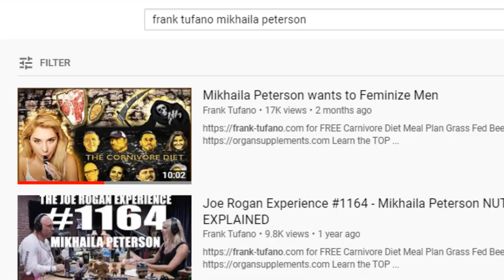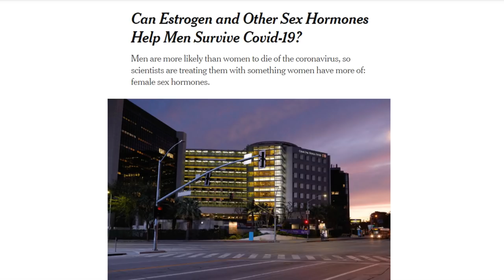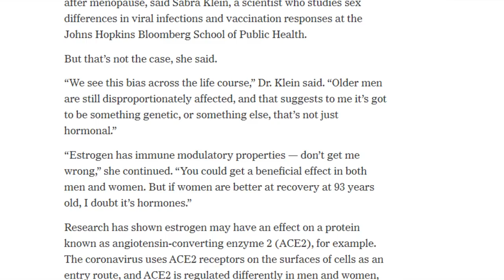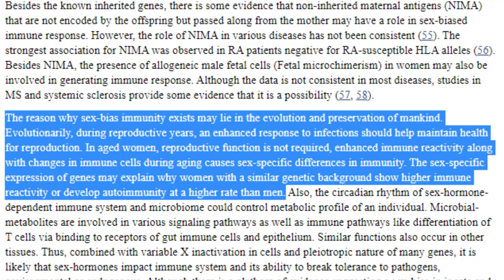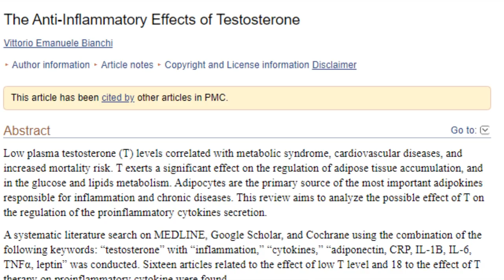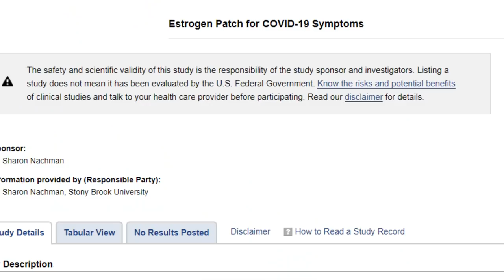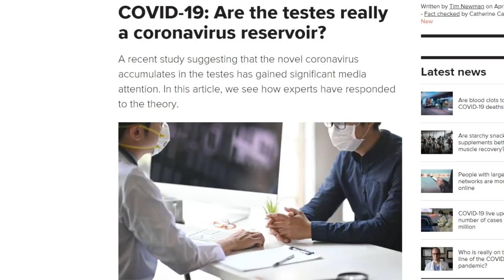Treating Men with Estrogen for their Own Good